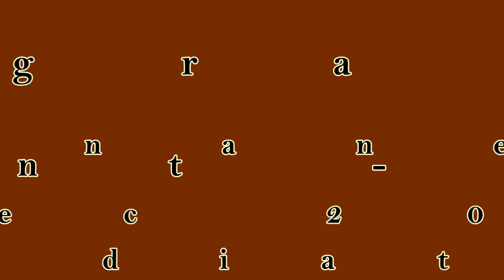Blake N Trace - Line Dance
Choreographer: Rachael McEnaney (UK/USA) (Dec 2013)
48 Count - 4 Wall - Easy Intermediate Line Dance